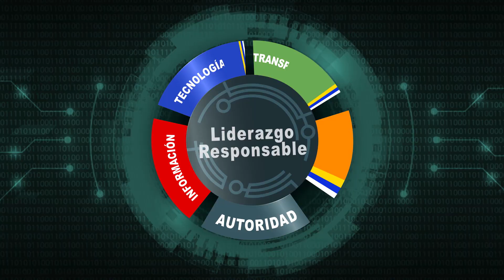🤜🏼Qué Cosas Debemos Cambiar de la Cena de Navidad🎄🍗🍖🍾🍽🥖🤛🏼